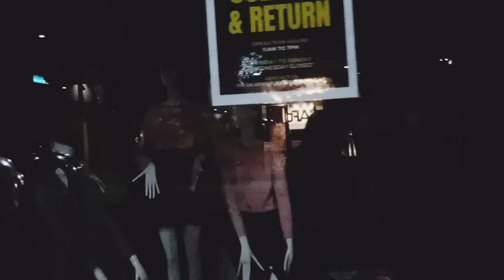Aahil Anabia vlog with family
Aj Bachon ki Chachi or unk bachy aye howe buhat enjoy Kia Bachon ny pehly breakfast Kia phr change kar K pool gy Wahan swimming ki Bachon ny ... hum ny Ni Ki Maine or Meri dewrani ny... swimming K bad hum park ay phr Mitraland gy  us K bad hum Mitraland mein 3A py restaurant tha buhat zabardast bna Howa tha Wahan gy  hum ny Khana Ni khaya Tha q K bachy noodles kha K ay thy ... Mashallah Bachon ny buhat enjoy Kia

Aahil anabia with family vlog
Aahil anabia
Aahil anabia birthday vlog
Aahil
Aahil Raza Kashmiri Song
Aahil Raza
Aahil name meaning in Urdu
Sahil anabia
Sahil anabia 001
Anabia Aahil love raja jaimal
Aahil world
Sahil khan
Aahil and san am
Aahil Naam K mayne
aahil anabia
my father birthday vlog
Masti in jym vlog
anabia aahil love
aahil anabia vlog
Aj bachy strand mall gy Christmas ki